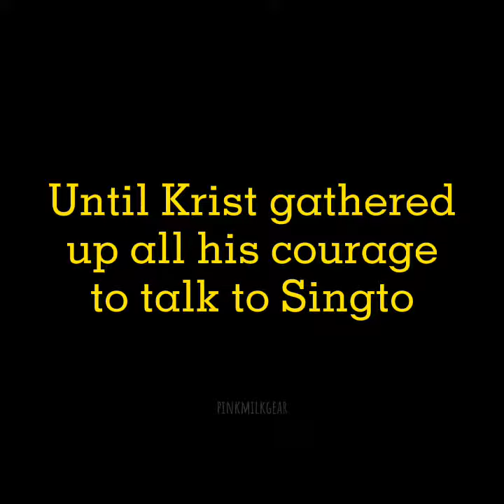Singto and Krist started as enemies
This is edited by Me (PinkMilkGear _KS). If you want to share, please full credits on me. I worked hard on this. Thank you 🥰